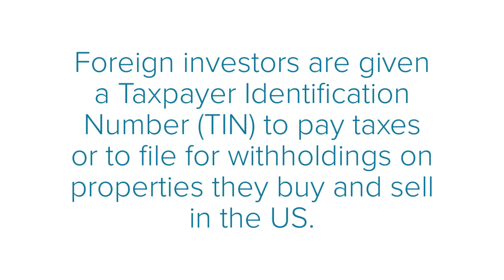What is FIRPTA? - Foreign Owners - Investing in Cape Coral Real Estate - Cape Coral Homes For Sale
Some real estate in Cape Coral and SWFL is owned by foreign property owners. At some point there comes a time when the foreign property owner is ready to sell their piece of real estate here in Cape Coral Florida. There are some very important factors to consider when selling a property in the United States as a foreign owner. One of the most important things to consider is FIRPTA.

Are you a foreign property owner or investor? If so, it is important to understand FIRPTA and what that means when you are ready to sell your real estate in the United States. FIRPTA stands for the Foreign Investment in Real Property Tax Act. It requires the buyer to withhold up to 15% of the gross sales price if the seller is considered a foreign owner.

If you are a foreign property owner looking to sell your real estate here in Cape Coral Florida, it is important to contact an expert to guide you through the law and regulations of FIRPTA. We recommend contacting Julie Lepore with Total FIRPTA LLC: